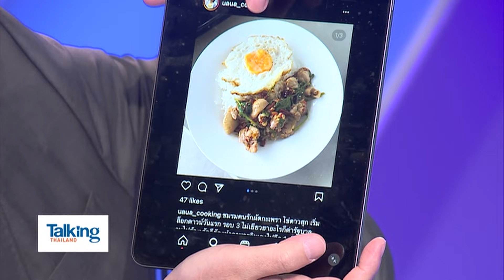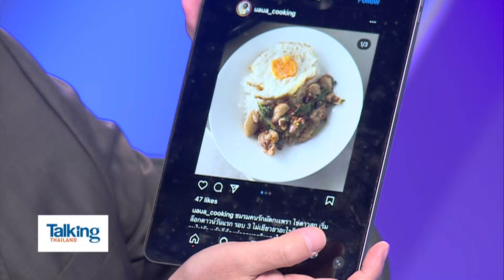Talking Thailand-'เค้ก' ไล่เผด็จการ ช่วยสนับสนุน 'อั๋ว' นักต่อสู้ ที่เค้กก็ต้องทำ เผด็จการก็ต้องไล่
รายการ Talking Thailand  ประจำวันที่ 10 ตุลาคม 2564

'เค้ก' ไล่เผด็จการ ช่วยสนับสนุน 'อั๋ว จุฑาทิพย์' นักต่อสู้จากเยาวชนปลดแอก ที่เค้กก็ต้องทำ เผด็จการก็ต้องไล่